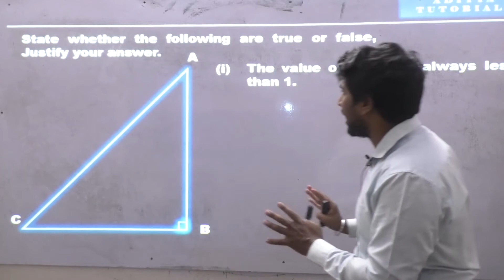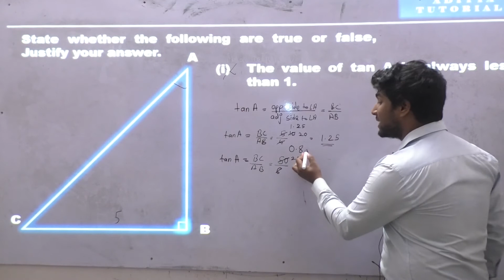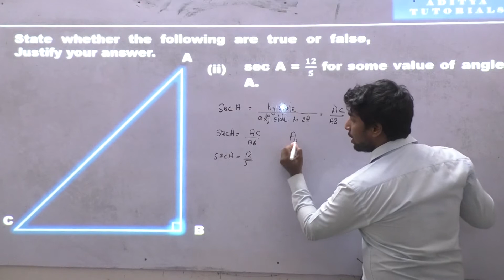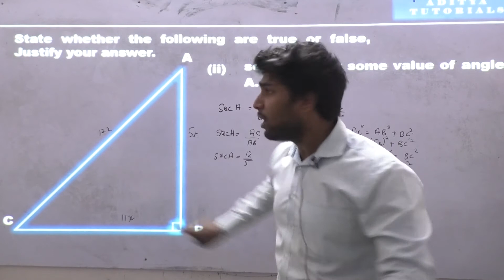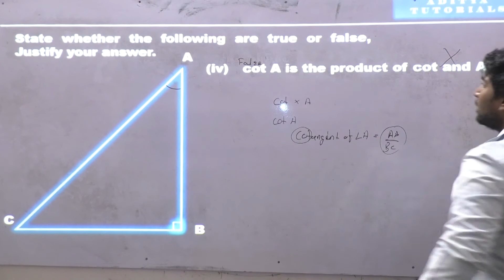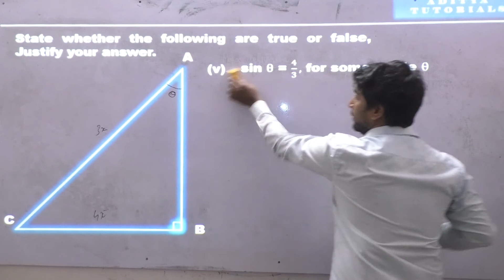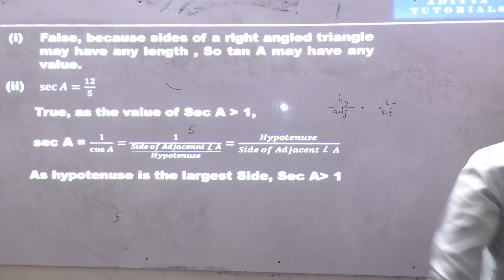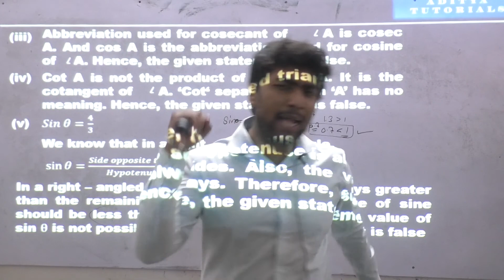10th CBSE Exerciese No.8.1,Q.no.11,(i,ii,iii,iv,v)